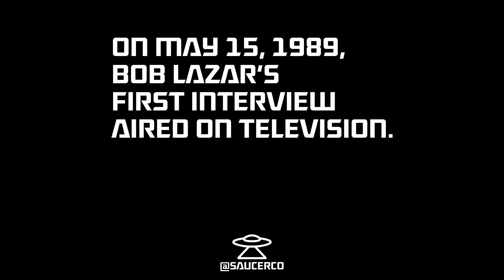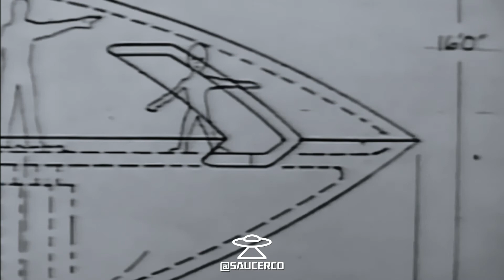Bob Lazar Describes His Background | Saucer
On May 15, 1989, Bob Lazar’s first interview aired live on television. Bob made his startling revelations of working on advanced propulsion systems for the United States government at Area S4. He was interviewed by George Knapp of KLAS under his pseudonym “Dennis” to initially conceal his identity. He spoke about a top-secret project by the U.S. government to reverse engineer nine “flying saucers” of extraterrestrial origin. He said his job was to help reverse engineer one of nine saucers near Nellis Air Force range. His story quickly gained international attention and is very much the sole reason Area 51 is now an iconic household name.

Bob’s initial May 15th interview fueled a series of subsequent interviews and investigations by journalist George Knapp to share Lazar’s story with the world.

Bob Lazar’s story has not changed since he first told it in May of 1989.

Featured here is a video made by Bob a couple of years after that historic 1989 interview.

Video Transcript:

Hi, I’m Bob Lazar. During late 1988 and early ‘89, I worked on the propulsion systems of extraterrestrial vehicles for the United States government. The hardware and technology I was exposed to should be placed in the proper hands of the scientific community and is the right of every person on Earth to know that there is physical evidence which proves that there is life elsewhere and that at least one form of that life has been here.

For those of you whose information about me is limited to this video, I’ll give you a brief background.

I’m a physicist. I have degrees in physics and electronic technology. I worked in a number of scientific programs, some of which require top secret and above top secret security clearances. Of which, the most easily verifiable is my early 1980s job here at the Los Alamos Meson Physics facility in Los Alamos, New Mexico.

Between December of 88 and April of 89, I worked as a senior staff physicist in what has to be the most secret project in history. My place of work was a facility at an area known as S4 on the Nellis Air Force Base in central Nevada. Area S4 is located approximately 15 miles south of the infamous Area 51 installation at Groom Lake, where the U2 and SR 71 spy planes were developed. For the duration of my employment at S4, I was paid by the United States Navy.

This is the desert of western Nevada. Sixty square miles of this prohibited area were set aside for a special purpose and its very isolation is of the greatest importance. Overall security in this area is the highest yet to be maintained in this country, even higher than that of the Manhattan project.

If all I have just presented to you is true, and the government is keeping this a secret, how can I make a video telling you about it? Well, the bottom line is if there are any repercussions for making this video, it would simply confirm that what I told you is true. So, what you do with this information is up to you. Remember, not everyone who sees a disc in the sky is crazy. So, keep your eye on the sky, especially here in central Nevada and thanks for listening.

Elevate Your Craft®